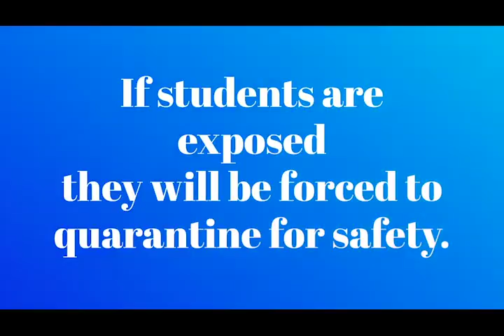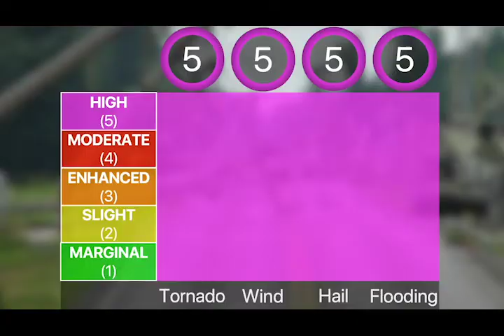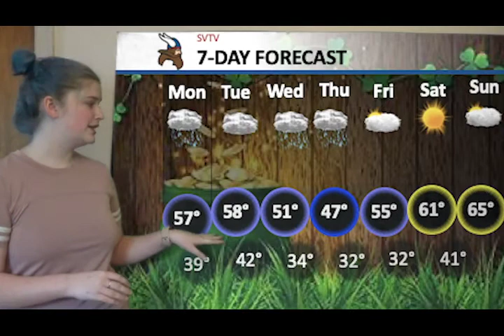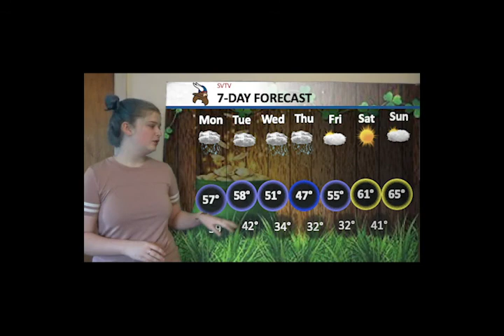3-15-2021 SVTV Monday Report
Stories: Carl Russell, Alex Schmidt & Connor Scheier
Anchors: Alex Chapas and Jacob Coburn
Weather: Zoey Terrel
Editor: Madyson Hardesty